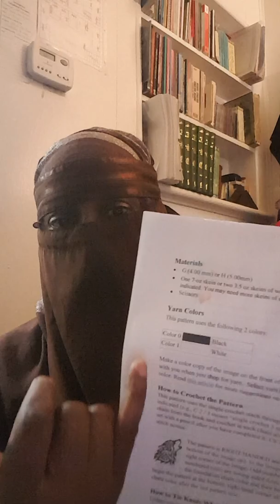My morning routine